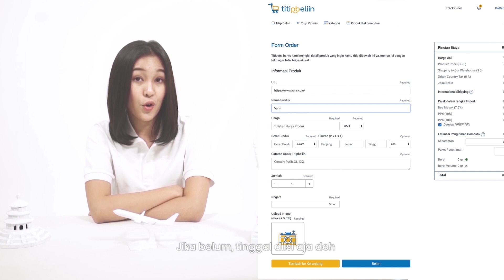Solusi Jastip baru dari Amerika & China by Titipbeliin.com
Titipbeliin adalah platform yang membantu kamu membeli produk dengan cepat mudah dan transparan dari situs e-commerce luar negeri seperti Amerika, Jepang, Tiongkok / China dan Korea (lihat list dukungan ecommerce luar negeri) dengan biaya terjangkau berkat manajemen pengiriman kami yang efisien dan cepat, dalam layanan titipbeliin semua urusan administrasi seperti pajak, bea cukai dan biaya kirim internasional sudah diurus oleh team professional titipbeliin, kamu tinggal terima beres, barang pesanan kamu akan tiba lebih cepat dari pengiriman Internasional lainya

Seperti kamu, kami ingin belanja tanpa batas. Bisa dapetin barang - barang kekinian, update gadget dan teknologi terbaru tanpa harus nunggu berbulan - bulan atau bayar mahal karena biaya yang tidak efisien.

titipbeliin hadir memenuhi kebutuhan konsumen mengakses produk yang tidak tersedia di dalam negeri, beberapa solusi seperti jasa titip manual memiliki kelemahan seperti waktu pengantaran, biaya jasa titip yang mahal hingga terkendala pada bea & cukai saat hand carry di Bandara, kami memiliki manajemen pengiriman yang efisien dengan team handal yang mampu menyelesaikan permasalah tersebut, dengan titipbeliin belanja barang di situs ecommerce luar negeri lebih murah, mudah dan cepat.